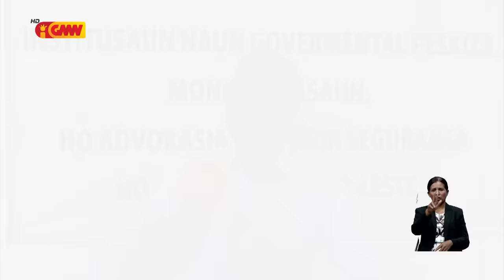FM husu KAK atu halo investigasaun ba MI tanba deskonfia rekruta funsionáriu 300 la tuir rekezitu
Fundasaun Mahein husu KAK atu halo investigasaun ba Ministru Interior tanba deskonfia rekruta funsionáriu 300 la tuir rekezitu